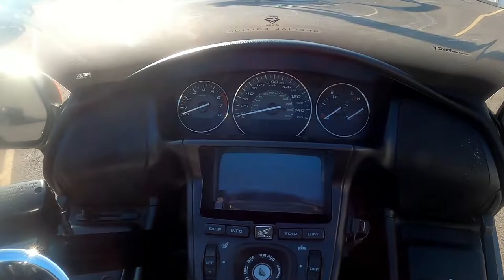2013 Honda Goldwing Roadsmith Trike - Used 3-Wheel Motorcycle For Sale - Milwaukee, WI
Please visit Southeast Sales Powersports to view this Used
Grey 2013 Honda Goldwing Roadsmith Trike for sale in Milwaukee, Wisconsin.

Stock# 100453

Description:
This 2013 Honda Goldwing Roadsmith Trike is for sale at Southeast Sales located in Milwaukee, Wisconsin.